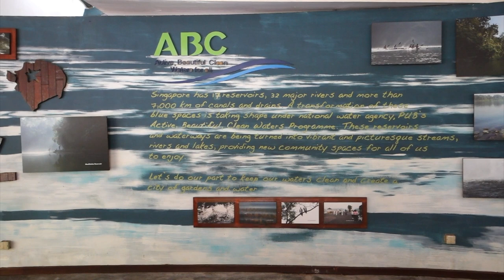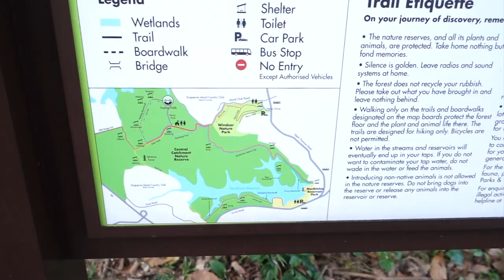Erasmus for Young Entrepreneurs || StageAir Travels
Have you been asked yourself what is the Erasmus for Young Entrepreneurs? Here a video for you to help you understand the project much better

                                                  --- ABOUT US ---

                                              ♫ MUSIC ♫

The Bywater and Splashing Around is authorised by Creative Commons Attibution